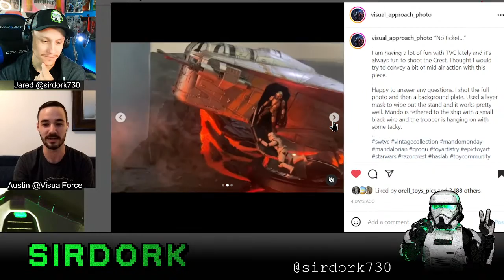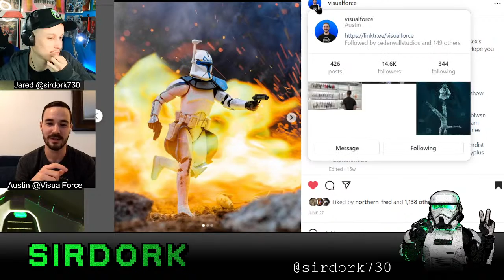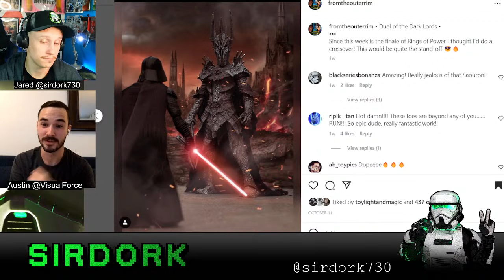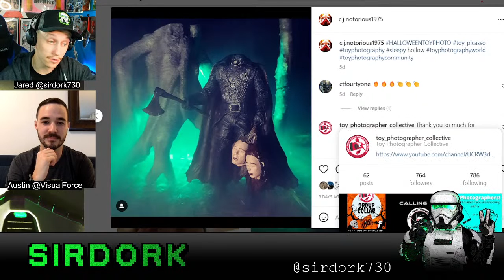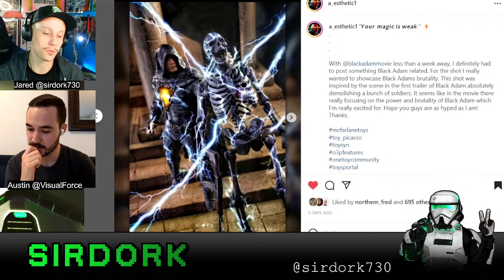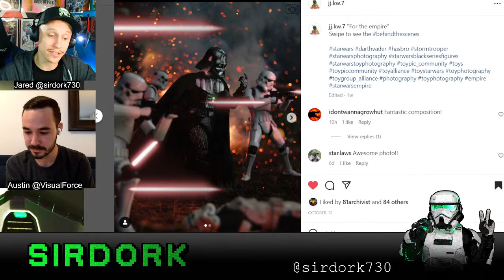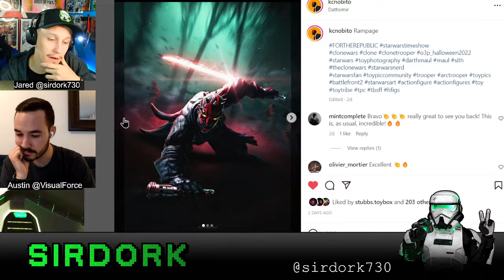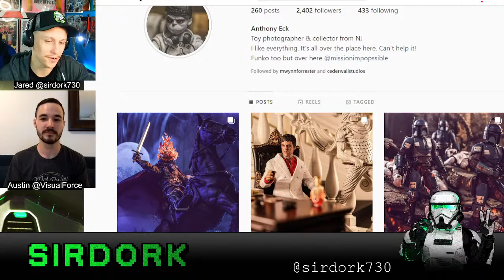Top 10 Toy Photos from October!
VisualForce and I will be going through our Top Ten favorite community Toy Photos from October!

Featured Artists:
1) @Visual_approach_photo
2) @Visualforce
3) @Press_pause_photography_
4) @fromtheouterrim
5) RANDOM LIVE CHAT VIEWER
6) @Kaminoan Customs
7) @A_esthetic
8) @jj.kw.7
9) @actionfiguresnapz
10) RANDOM LIVE CHAT MEMBER